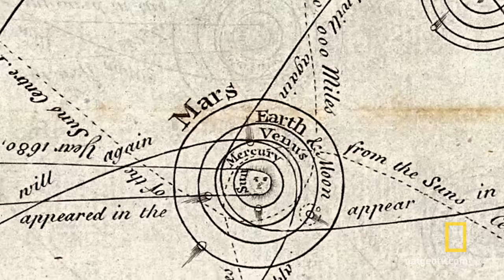Humanity's Fascination with Mars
Since humans first saw a red dot in the night sky, we've been dreaming of going to Mars.